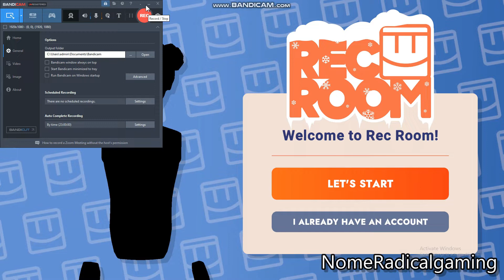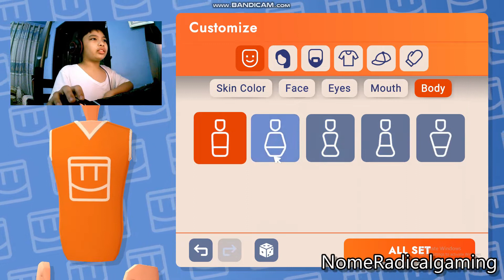THE BEST GAME I'VE EVER PLAYED | Rec Room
guys I REALLY ENJOY THIS I WILL DO PART 2 BECAUSE I LIKED THIS oh yeah and if you liked it too i will literally make part 1 -  10 if you want!